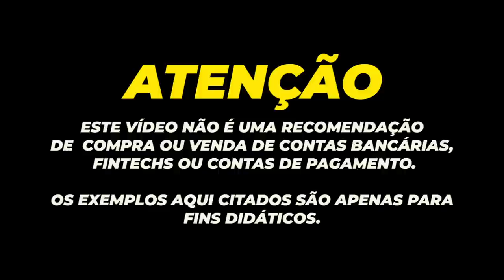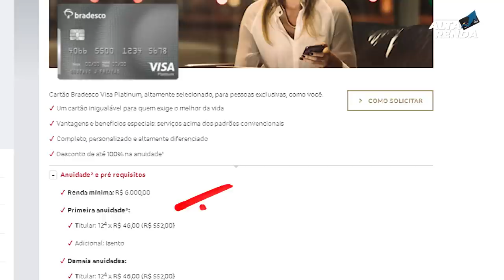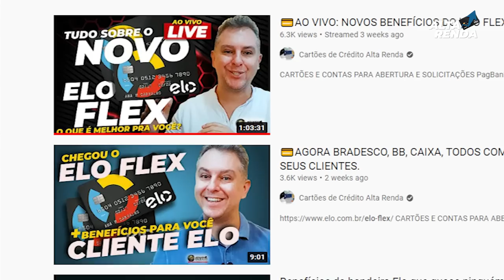💳Bradesco lança novo Cartão Like Visa Platinum com pacote personalizado de benefícios, Vale a pena?